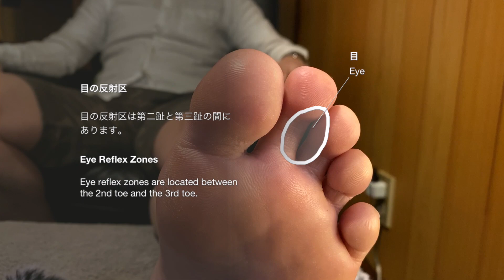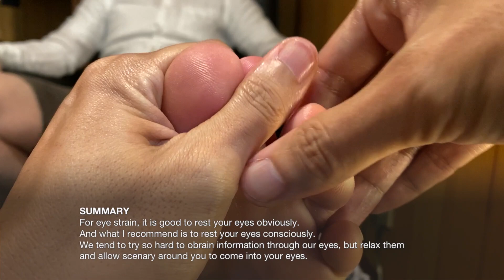【反射区解説】目の疲れ足つぼ | 目の疲れにオススメの反射区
目の疲れに効く足つぼです。

今回はシンプル！

【注意】
・足つぼは医療ではありません
・足つぼはリラクゼーションです
・気になる方は病院へ行かれてください

カメラ Camera
- iPhone 11 Pro
- FiLMiC Pro

マイク Microphone
- Scenes Lifelike Binaural Microphones
- AGPTEK Z02 Condenser Microphone

ライト Lighting
- LED Ring Light

- MacBook 2015
- iMovie
- Pixelmator

- Matty式解毒棒 Matty's Detoxing Stick

- La-Vie Reflexology Mat